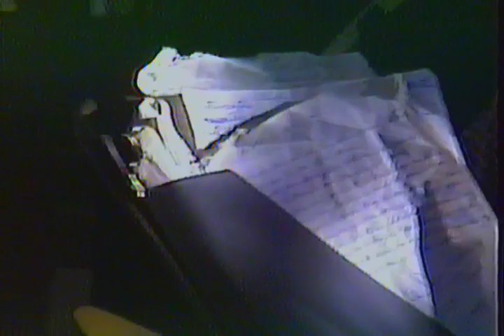Clyde Matthews Band Pt 3 Ruth Combs Party April 1987